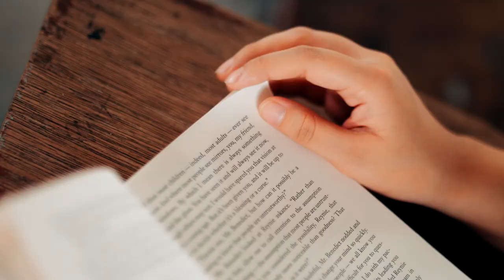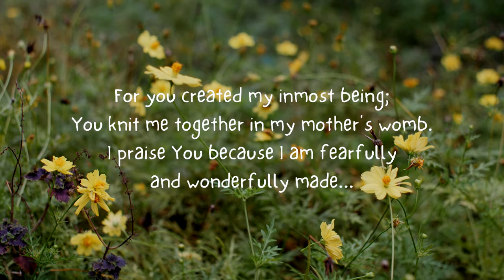Hindi Ako Si Silent | Natalie Ojerio